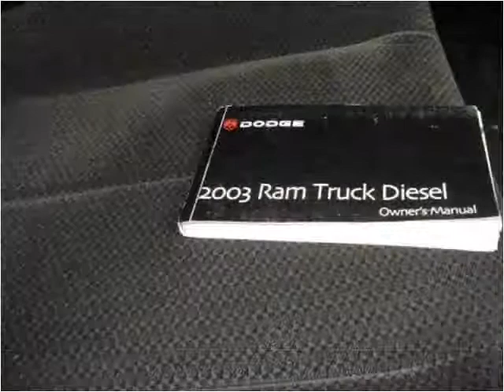2003 Dodge Ram 3500 Used Cars Evans CO